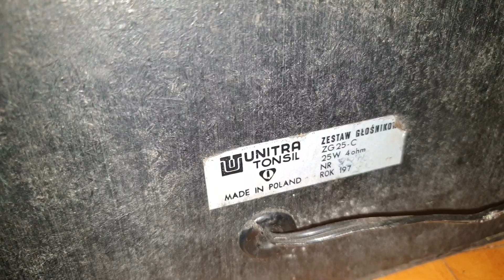UNITRA TONSIL ZG25C KOLUMNY GŁOŚNIKOWE PO NAPRAWIE NISKOTONOWYCH GDN 16 12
Zestaw głośnikowy unitra tonsil zg25c po naprawie głośników niskotonowych, wymieniłem zawieszenie górne, krótka prezentacja efektów mojej pracy. Zestawy jedne z lepiej brzmiących za czasów starego tonsilu.

Na mojej stronie znajdziesz informacje i porady na temat głośników i różnego sprzętu audio.

Pytania? Współpraca? Naprawa? Chętnie pomogę każdemu.

Czy uważasz, że moja twórczość jest potrzebna? Czy pomogłem Ci w naprawie? Chcesz mnie wspomóc?

 @Łukasz Czernik